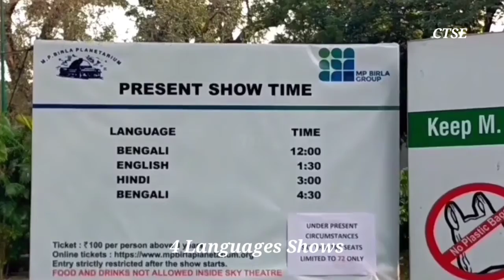Birla Planetarium | Kolkata Vlog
Situated at the famous Chowringhee Road right in the proximity of Victoria Memorial and St. Paul's Cathedral Birla planetarium is the largest planetarium in Asia and the second largest in the world! Situated in the city of joy - Kolkata, Birla Planetarium is a magnificent edifice set up by Pandit Jawaharlal Nehru on 2nd July 1963. It is one of the three planetariums present in India. Also known as Taramandal, the Birla Planetarium regularly holds many shows and programs are in various languages including Hindi, English, Bengali, and other regional languages. In addition to being a planetarium, Birla Planetarium also has an electronics laboratory and an astronomy gallery that has a collection of paintings and astronomical models.